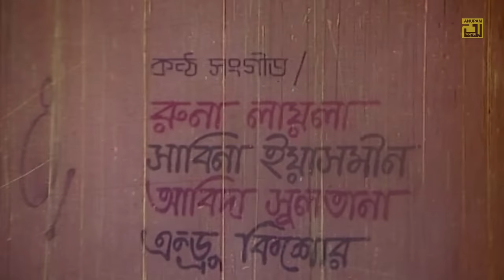Radha Krishno | রাধা কৃষ্ণ | Ilias Kanchan & Rozina | Bangla Full Movie | Anupam Movies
Watch Bangla Full Movie Radha Krishno | রাধা কৃষ্ণ | Exclusively on Anupam Movies.

Cast: Ilias Kanchan, Rozina, Anwara, Amol Bose, Dilara, Dulari, Chasi Nazrul Islam, Baby Nawrin Rahman & Others
Composer: Ahmed Imtiaz Bulbul
Movie: Radha Krishno
Director: Motin Rahman
Production: Boni Pictures
Language: Bangla
Label: Anupam